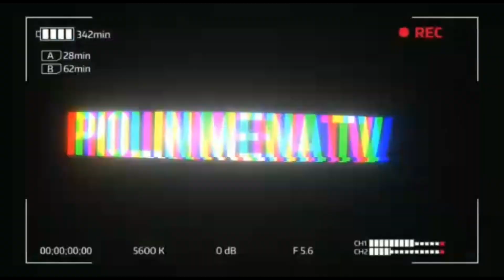HAITIANO CElOSO Y BRUTO :7